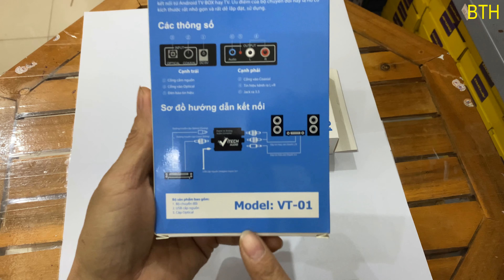Bộ chuyển âm thanh Digical to analog Vitech VT01 - Xuất âm thanh từ Tivi ra Loa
* Vì lý do bản quyền nên phần nhạc khi xuất ra sẽ bị cắt mong các bạn thông cảm.
Hiện nay tivi đời mới ko có cổng 3.5 xuất ra lao mà thay vào đó và cổng quang optical xuất ra, vì vậy khách hàng cần mua thêm bộ chuyển đổi âm thanh từ optical sang AV hay chuyển quang sang AV.
   Vitech VT01  phù hợp chuyển đổi tín hiệu âm thanh từ cổng Optical/ SPDIF và cổng đồng trục Coaxial trên Smart TV, thiết bị Media player, Android box, HDplayer, Xbox, PS… ra hệ thống âm thanh loa 2 kênh cổng L/R hoặc AUX 3,5mm.
Sản phẩm  Vitech VT01  được phân phối bởi Cty Thiết bị số BTH bảo hành chính hãng toàn quốc 12 tháng tại các trung tâm phân phối và đại lý.